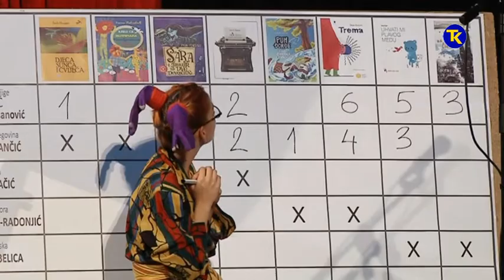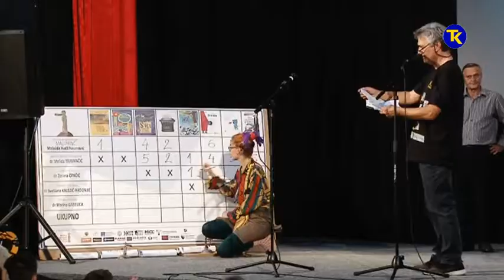MALI PRINC DODJELA NAGRADA 24 10 2019